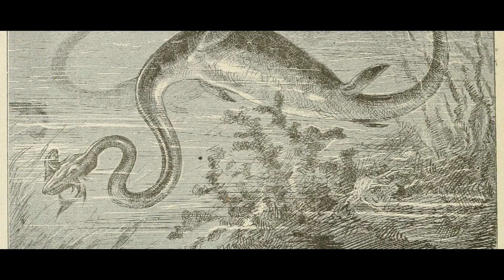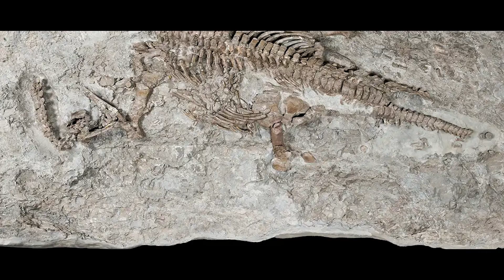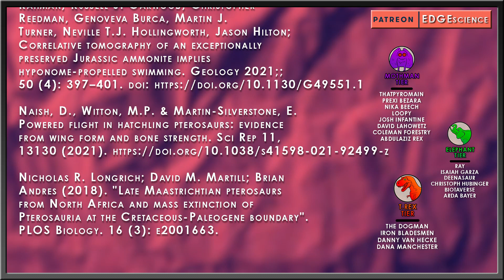How Speculative Is Prehistoric Planet's Tuarangisaurus?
Prehistoric Planet is now officially fully out on Apple TV + for everyone to enjoy. This whole project was, according to Dr. Steve Brusatte, about ten years in the making. Precisely what that means in regard to exact start times, fundraising, and expert collecting all the way to the finished product is unknown.

Let's take a look at the Tuarangisaurus of Prehistoric Planet as it appears in the Coasts episode.

✅ MUSIC ✅
“EDGE Theme” - Taung Child / Reuben Cozens
“Xylem” - & Flow
“Vol 1” - Aphex Twin
“Vol 2” - Aphex Twin

RESEARCH
Davis, S.N. and Clarke, J.A. (2022), Estimating the distribution of carotenoid coloration in skin and integumentary structures of birds and extinct dinosaurs. Evolution, 76: 42-57.

Lesley Cherns, Alan R.T. Spencer, Imran A. Rahman, Russell J. Garwood, Christopher Reedman, Genoveva Burca, Martin J. Turner, Neville T.J. Hollingworth, Jason Hilton; Correlative tomography of an exceptionally preserved Jurassic ammonite implies hyponome-propelled swimming. Geology 2021;; 50 (4): 397–401. doi

Naish, D., Witton, M.P. & Martin-Silverstone, E. Powered flight in hatchling pterosaurs: evidence from wing form and bone strength. Sci Rep 11, 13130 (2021).

Nicholas R. Longrich; David M. Martill; Brian Andres (2018). "Late Maastrichtian pterosaurs from North Africa and mass extinction of Pterosauria at the Cretaceous-Paleogene boundary". PLOS Biology. 16 (3): e2001663.